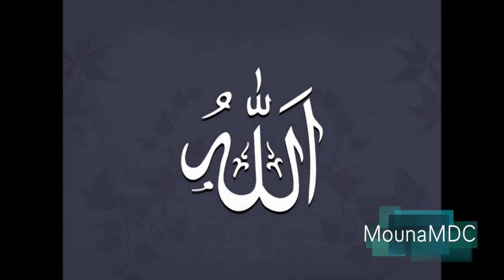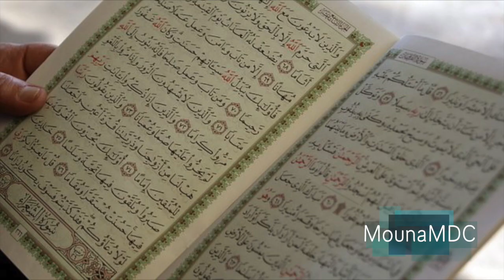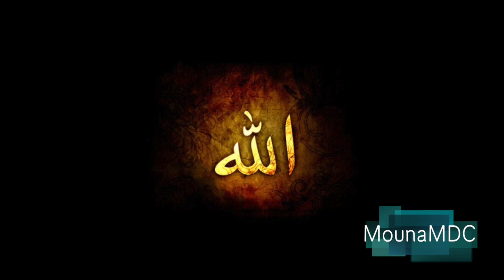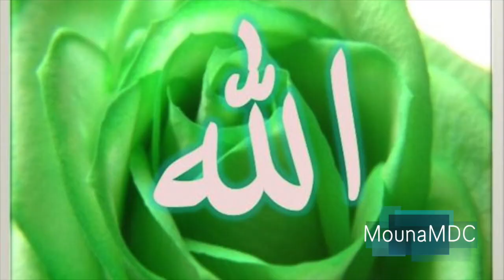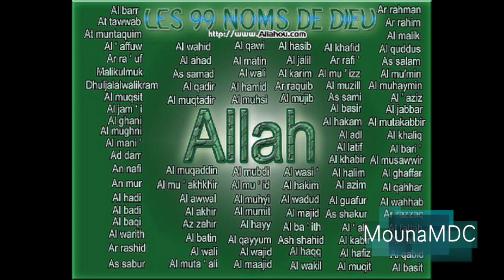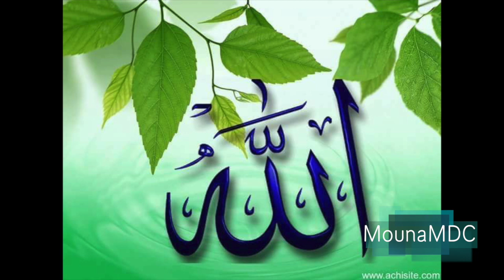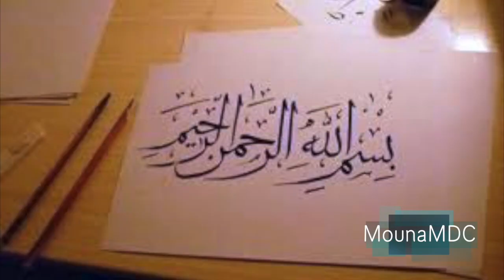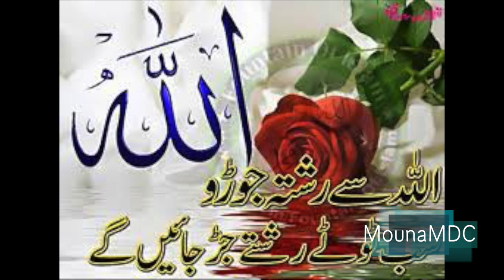Imam Doumbia Mohamed Manglé